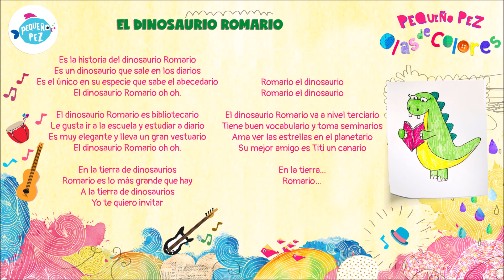PEQUEÑO PEZ - El Dinosaurio Romario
Declarados de Interés Cultural por la Legislatura de la Ciudad de Buenos Aires.
Canción que corresponde al tercer disco de la banda: Olas de Colores.
® PEQUEÑO PEZ  Música, Arte y Educación para Infancias.

También escuchanos en Spotify!